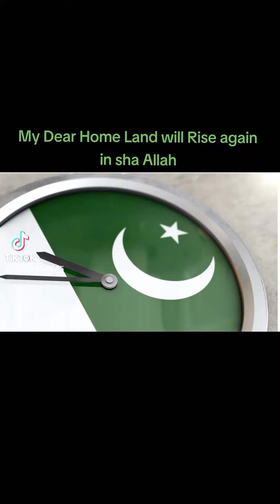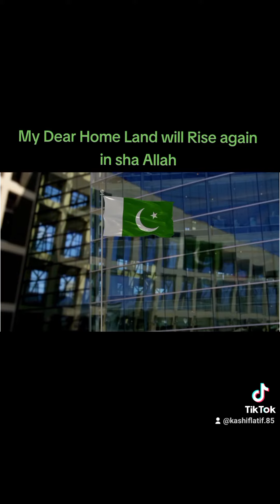6 September 2023